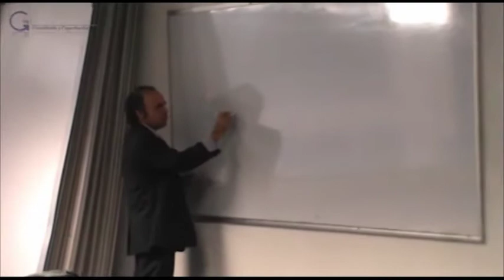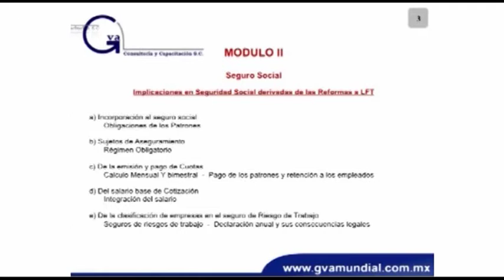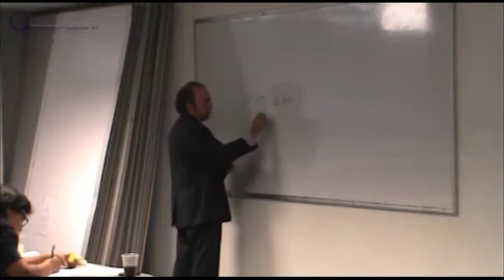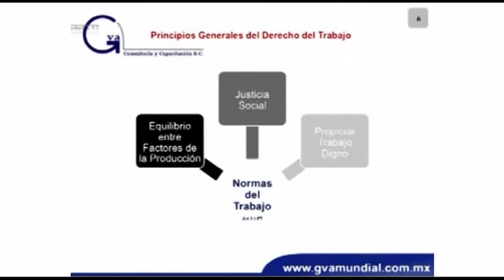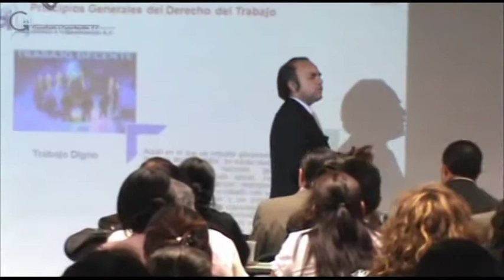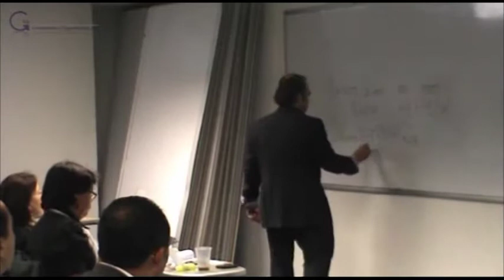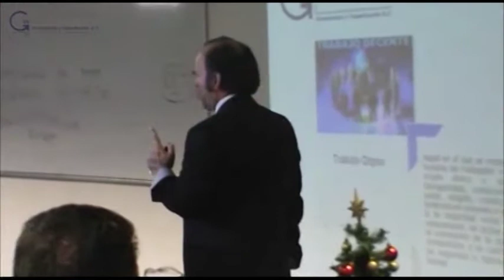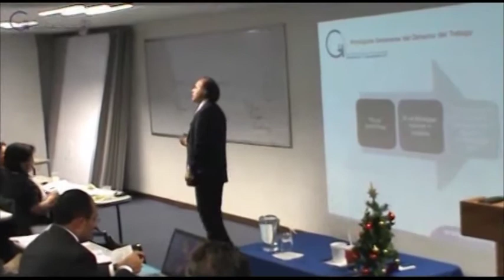Puntos Finos de la Reforma Laboral 2012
Impartido por el C. P. Victor Hugo Castañeda Pérez